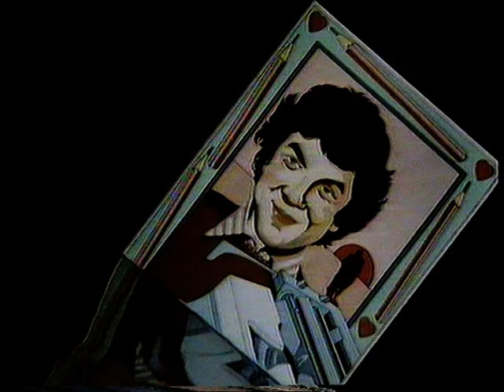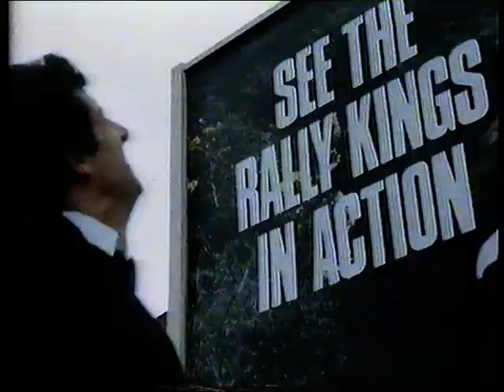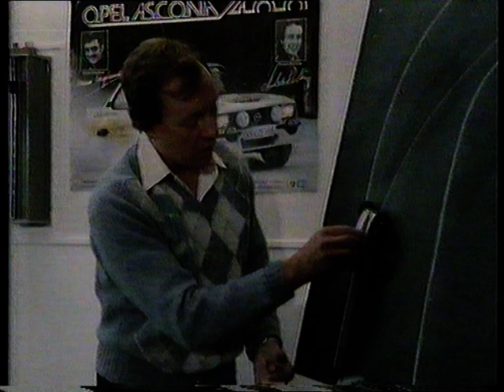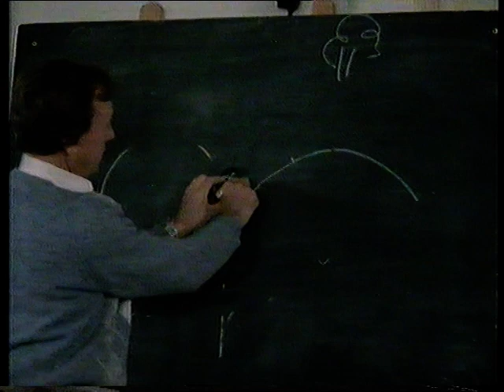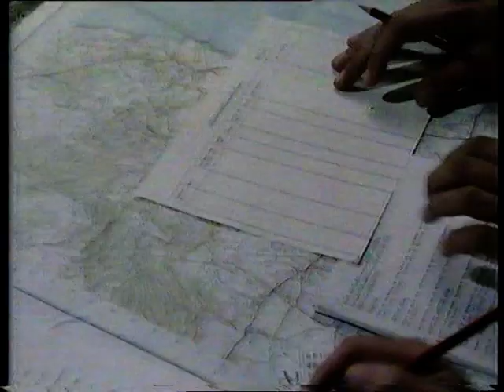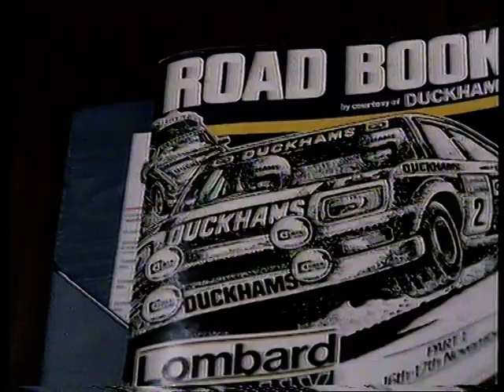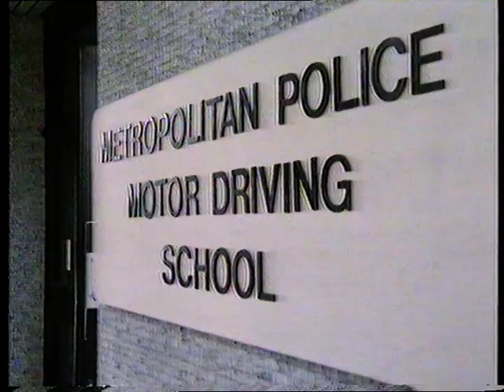In At The Deepend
1981 and Roger Clark and Serle contested the Lombard RAC Rally. Before this Chris learnt to become a co-driver and to sample the world of rallying.